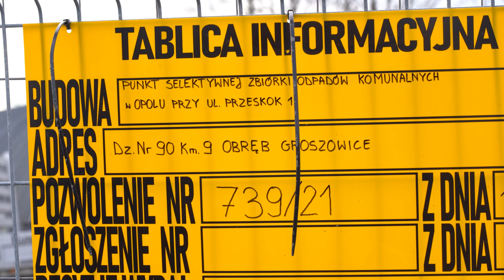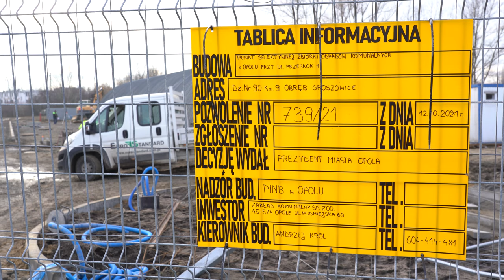Budowa nowego Punktu Selektywnej Zbiórki Odpadów Komunalnych